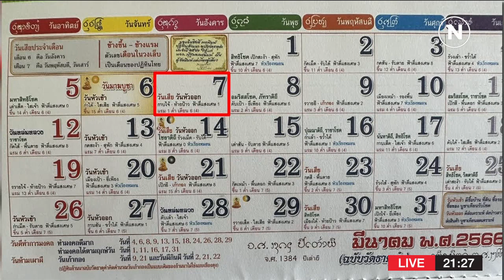"ชลน่าน" จับตา 3 วันฤกษ์ดี "บิ๊กตู่" เล็งยุบสภา | ข่าวข้นคนข่าว | NationTV22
Line : @nationonline